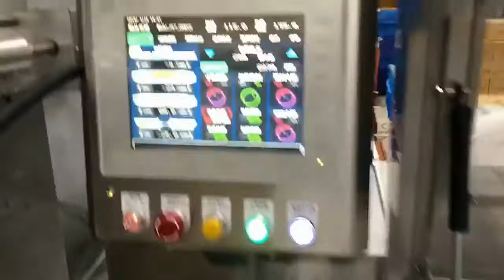KEED TW - MP-2 Q-SERVO Snack Bar Feeder & Packing Machine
Choco Bar 200ppm Auto Feeding & Packing

KEED AUTOMATIC PACKAGE MACHINERY CO., LTD. is a Taiwanese company who specializing in manufacture and sale of the Automatic Form/ Measure / Seal / Cut Packing Machine for solid substance for more than 30 years of qualified experience. We have our own Design Team, Assembly Team, Technicians, Software Engineers, and Oversea Sales Team.

KEED is committed to continually develop new and highly efficient machines based upon customer feedback and our foresight of market needs.